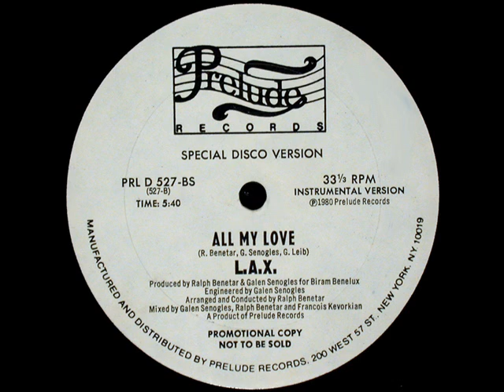[Disco Down] Lax - All my Love (Instrumental Special DIsco Version)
MIxed By François Kevorkian, Instrumental side only on the promo Copy, ENjoy!